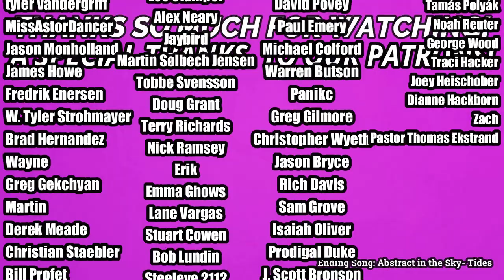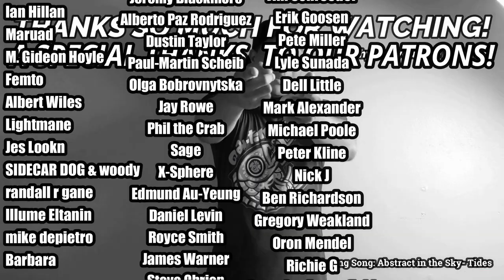XTC- The Wheel and the Maypole (REACTION//DISCUSSION)